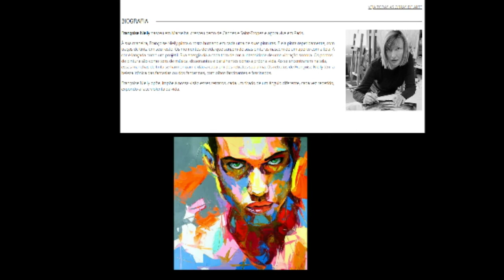Abstract Portraits painted by Françoise Nielly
Abstract Portraits painted by Françoise Nielly (collection of paints)